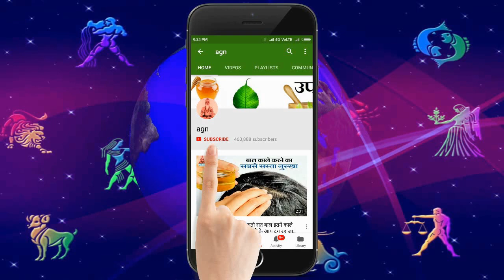रविवार के दिन करे झाड़ू का महाउपाय होगा ऐसा चमत्कार की सोई किस्मत जाएगी जाग Vastu Tips